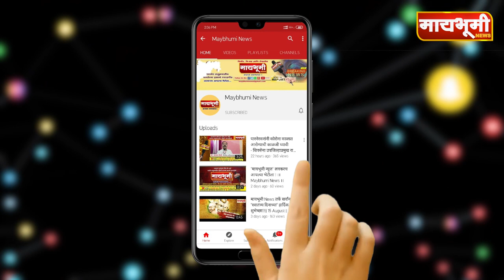शेतकरी कन्या अपूर्वा गीते हिची भारतीय नौदलात पायलट मधून निवड..